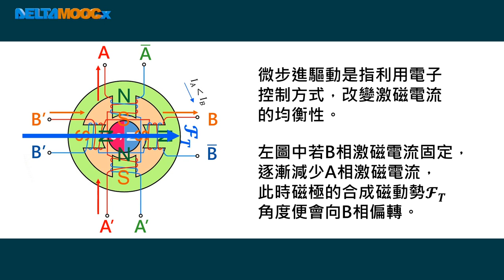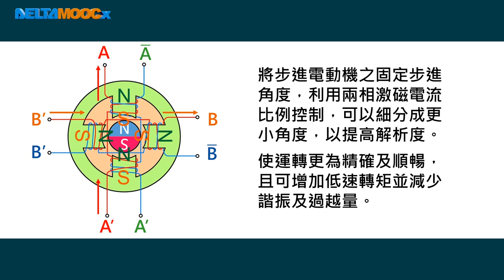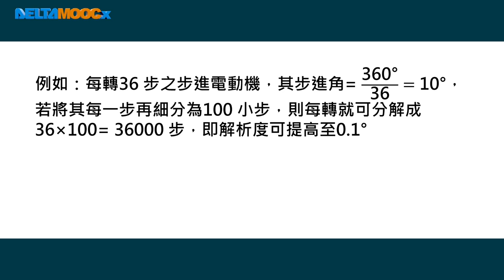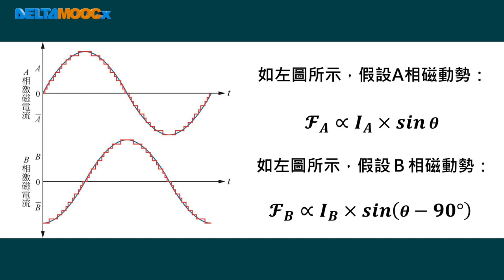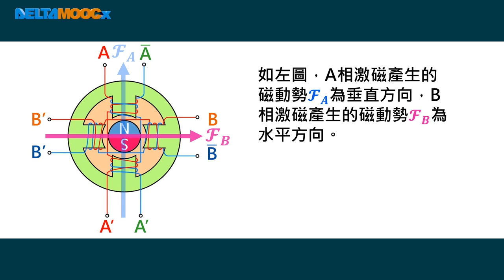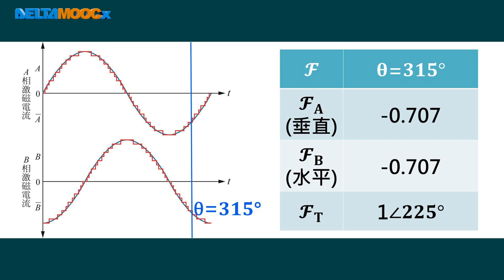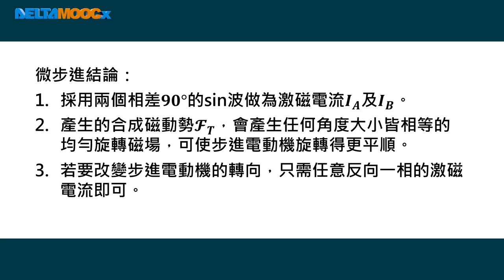高中電工機械_特殊電機_步進電動機_步進電動機微步進_王温鋒